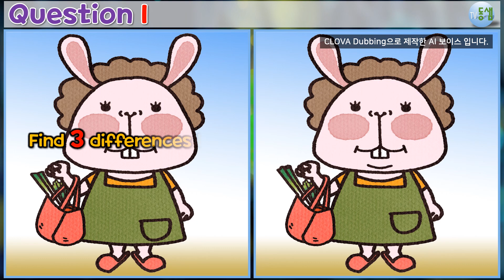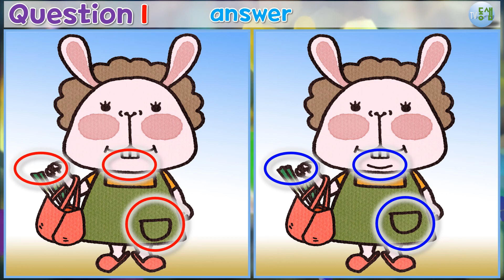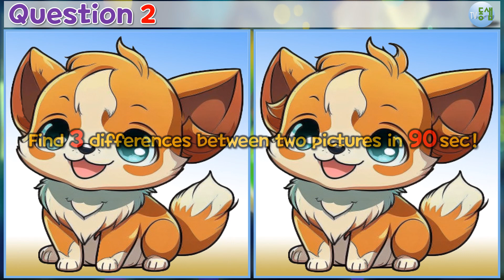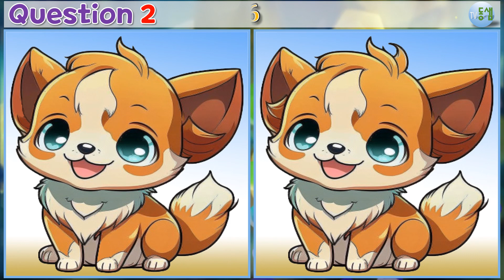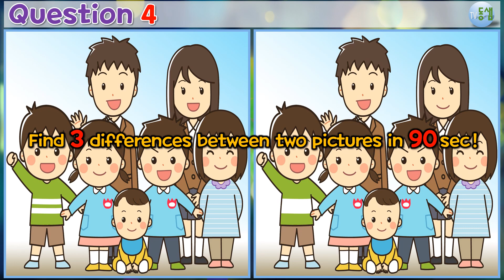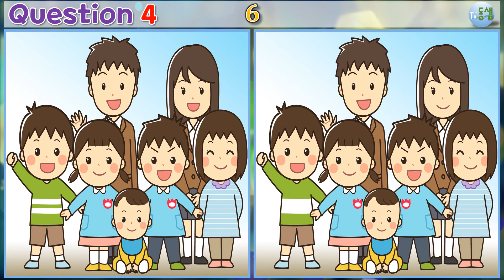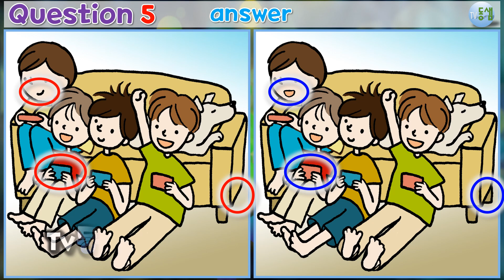관찰력 집중력 향상▶틀린그림찾기(다른그림찾기) 506 (find 3 differences! - MULTI SUB ), 두뇌 운동, 치매 예방